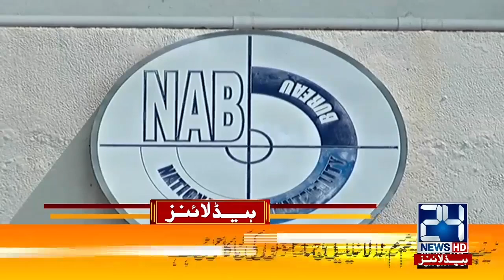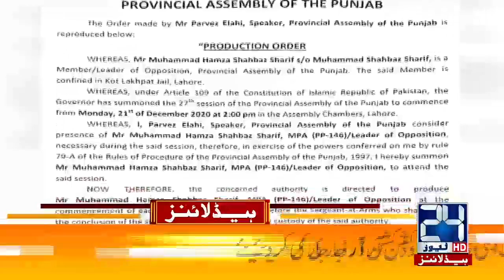2am News Headlines | 21 Dec 2020 | 24 News HD